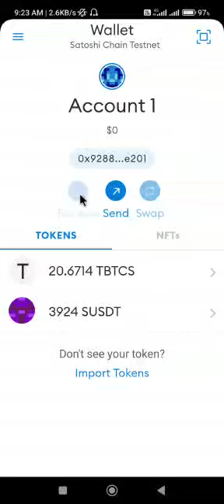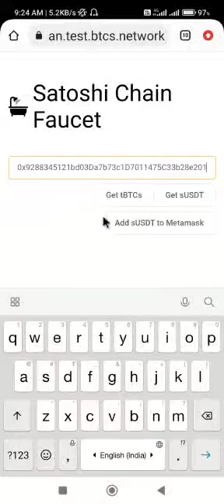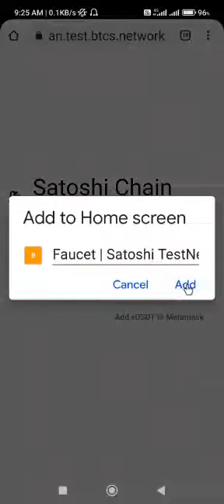Matamask a eti coins kiheng nga ham.tichu chomcha anave ute